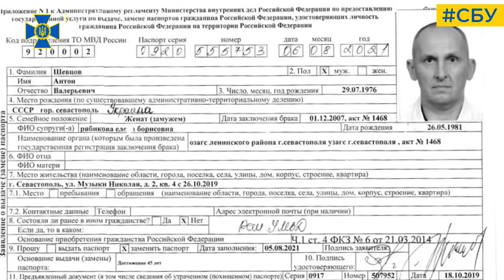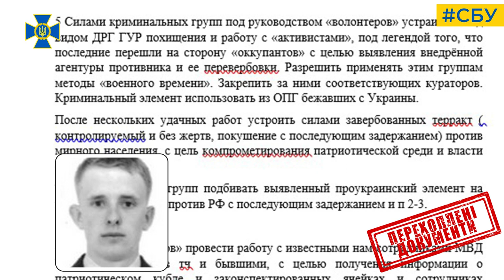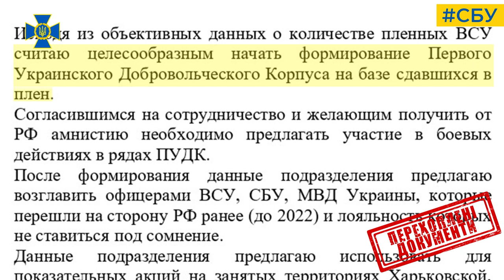СБУ повідомила про держзраду екскерівнику поліції Вінниччини: готував для фсб «план» терактів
СБУ повідомила про держзраду екскерівнику поліції Вінниччини: готував для фсб «план» терактів проти мирних жителів України

Служба безпеки зібрала беззаперечні докази вини ще одного агента фсб.

Поплічником ворога є колишній очільник Головного управління Національної поліції у Вінницькій області Антон Шевцов, який з 2016 року перебуває у тимчасово окупованому Севастополі та набув громадянство російської федерації.

Він за власної ініціативи сприяв спецслужбі рф у проведенні розвідувально-підривної діяльності проти України.

Свої «рекомендації» щодо розхитування внутрішньо-політичної обстановки в нашій державі він також передавав обвинуваченому в держзраді колишньому нардепу Володимиру Сівковичу.

Встановлено, що саме Шевцов після повномасштабного вторгнення особисто розробив для фсб так званий «План щодо проведення диверсійної роботи на території України».

Куратором цього «проєкту» було призначено співробітника 5-ї служби фсб Косенка М.Ю.

Цей «документ» передбачав проведення агресором серії вибухів на об’єктах цивільної інфраструктури в різних регіонах нашої держави.

Відповідно до розробленого «сценарію» після терактів мали відбутись показові затримання «винних» та публічно пролунати сфабриковані звинувачення у їх причетності до руху опору.

Усе це планували широко оприлюднювати в інформпросторі через основні рупори кремля та підконтрольні Телеграм-канали.

Таким чином москва планувала дискредитувати Україну на міжнародній арені та спробувати виправдати окупацію частини території нашої держави.

Наразі співробітники СБУ поетапно задокументували злочини Шевцова і встановили коло осіб, залучених ним до протиправної діяльності.

На підставі зібраних доказів слідчі Служби безпеки повідомили російському агенту про підозру за ч. 2 ст. 111 Кримінального кодексу України (державна зрада, вчинена в умовах воєнного стану).